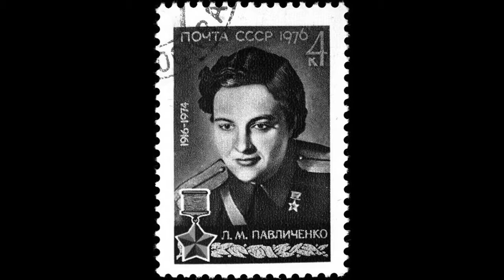Lyudmila Pavlichenko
A video about Lyudmila Pavlichenko.

Hopefully Accurate History is dedicated those who have given their lives to deter the worst of humanity. Hopefully Accurate History is also strongly apolitical, please do not confuse interest in the past with sympathy for evil. Thank you.